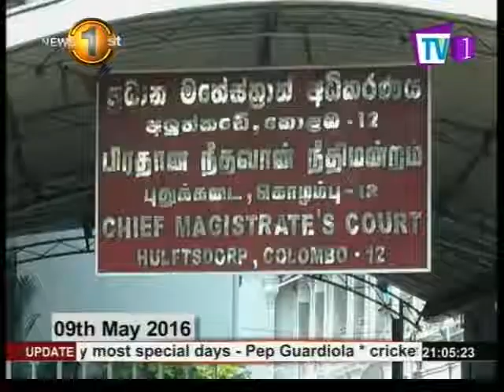News 1st : Awa Group takes root - member arrested in Dehiwala